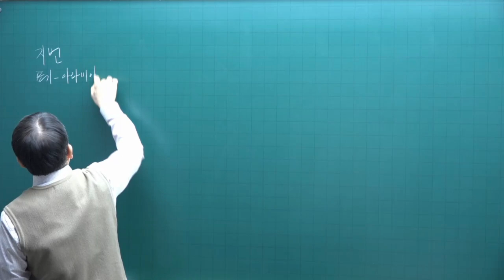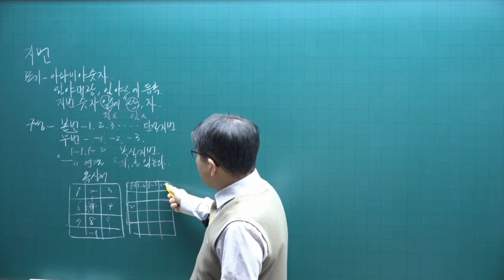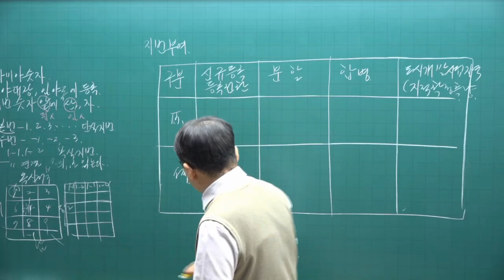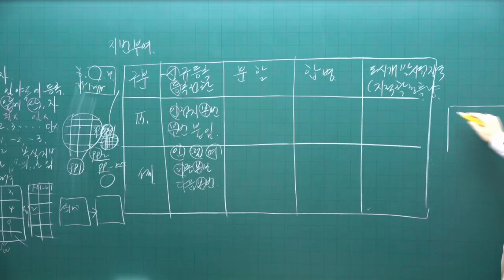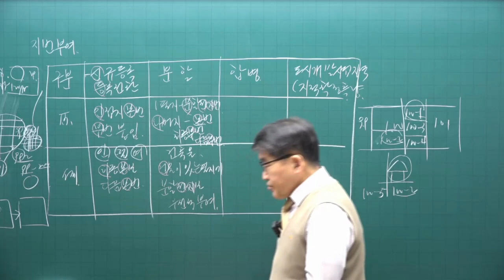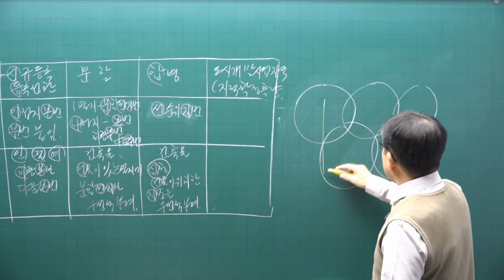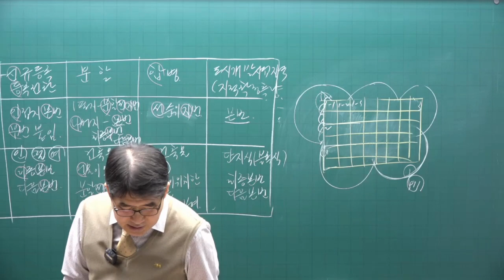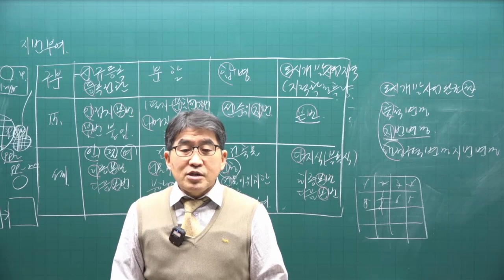[공전무 - 공인중개사 무료인강] 2023년 공인중개사 시험과목 공시법 김동인 교수 심화이론 3강